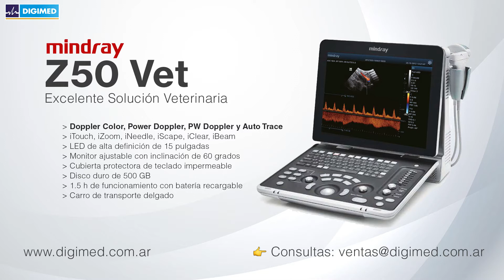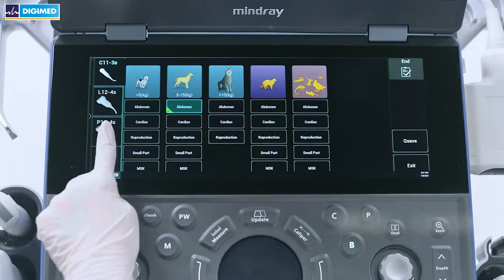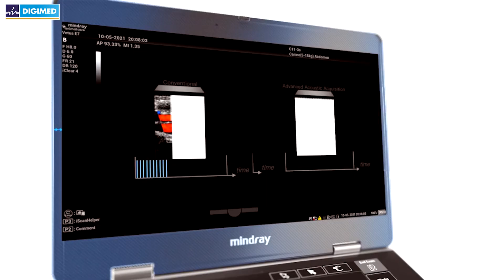Digimed División Veterinaria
Presentamos la lineal más completa de equipos veterinarios, de la marca Mindray. DP-10 Vet, DP-30 Vet, DP-50 Vet (versión 2021), Z50 Vet, M9 y el lanzamiento más reciente, el nuevo VetUS E7, el primer ecógrafo premium veterinario desarrollado con la plataforma ZONE Sonography (ZST+)

¡Seguinos!